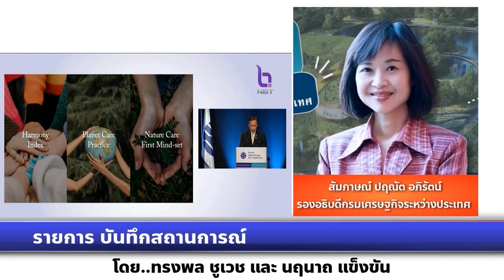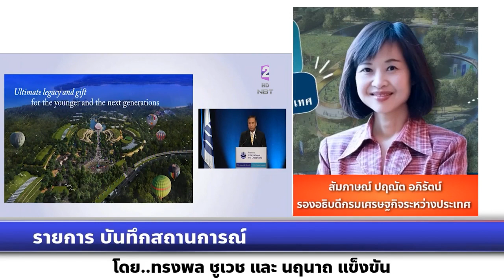รายการบันทึกสถานการณ์ เรื่อง ประเทศไทยและคนไทยจะได้อะไรจากการเป็นเจ้าภาพ Expo 2028 – ภูเก็ต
รายการบันทึกสถานการณ์ สัมภาษณ์ ปฤณัต อภิรัตน์ รองอธิบดีกรมเศรษฐกิจระหว่างประเทศ เรื่อง ประเทศไทยและคนไทยจะได้อะไรจากการเป็นเจ้าภาพ Expo 2028 – ภูเก็ต